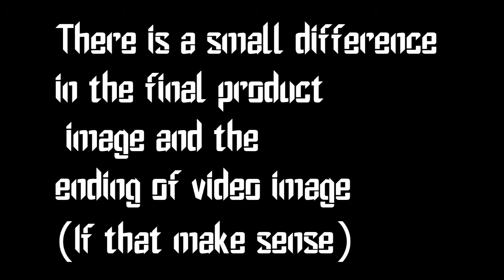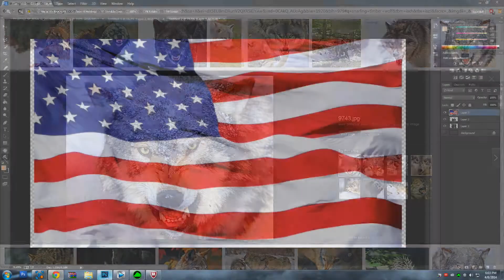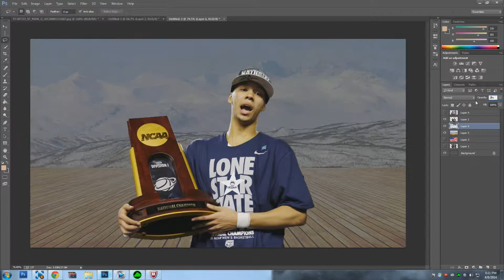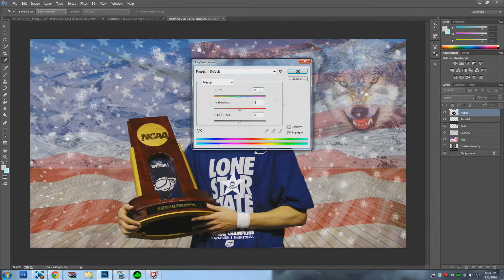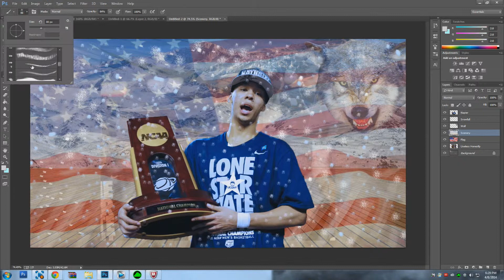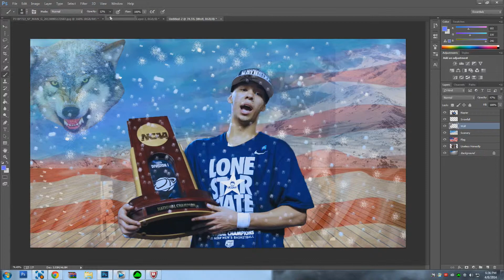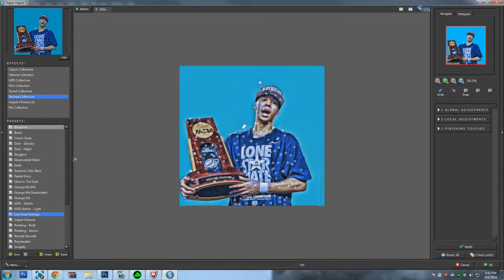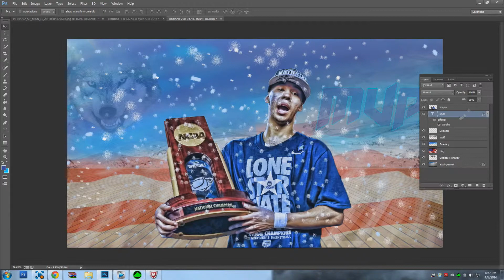Shabazz Napier Design - Speed Art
Started From the bottom:
Supplied by DrakeVEVO 2013 Cash Money Records Inc.

Supplied by DrakeVEVO 2012 Cash Money Records Inc.